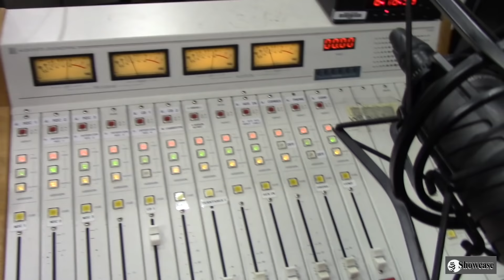Frank Hogan on R&B Showcase Radio with Tim Marshall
Philadelphia Broadcast Pioneer Radio Host/ Educator Frank Hogan is the Special Guest on R&B Showcase Radio show hosted by Tim Marshall. Frank shares Insight on his career in Broadcasting with Tips for our youth entering the Broadcast Industry. Frank has served as General Manager, Chief Engineer and/ or On Air talent at radio stations including WFIL (Philadelphia); 94 WYSP FM (Philadelphia); WPBS FM /Power 99 (Philadelphia); and WTYO (Hammonton, NJ). He was an Educator and the first General Manager of the Award-Winning WGLS FM (Glassboro, NJ), as part of the Radio TV Film Program at Rowan University.